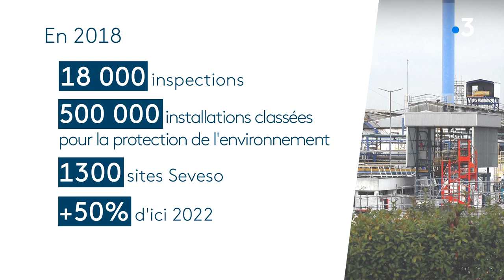Lubrizol : un plan d'action national pour doubler les inspections annuelles des sites classés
Les leçons de l'incendie de Lubrizol auraient-elles été tirées ? La ministre de la transition écologique, Elisabeth Borne, a dévoilé un nouveau train de mesures pour améliorer la prévention des risques industriels. Les inspections des sites sensibles devraient ainsi être doublées.